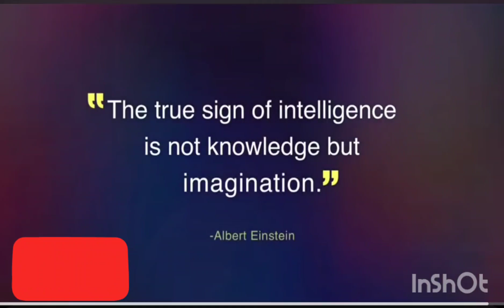Sandeep Maheshwari on Outstanding Personalities